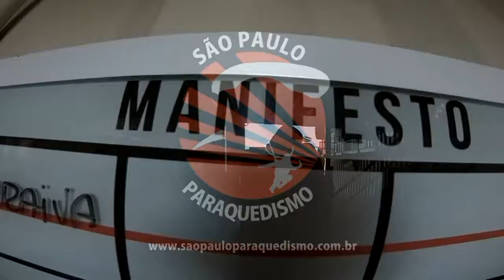Salto Duplo da Larissa na São Paulo Paraquedismo